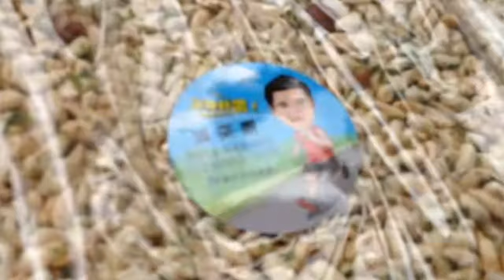倒數，碰！爆米香教學解說示範，謝謝康軒吳叔叔。